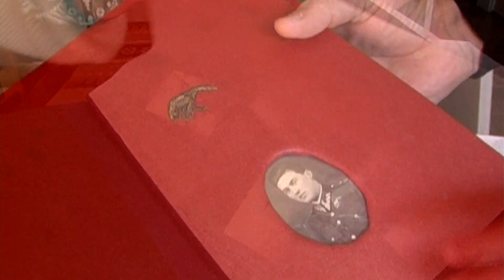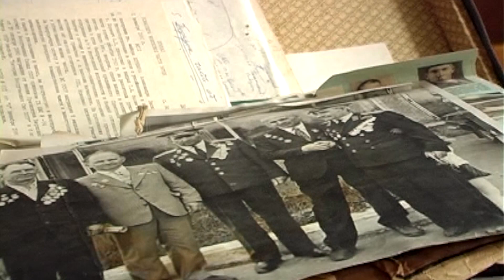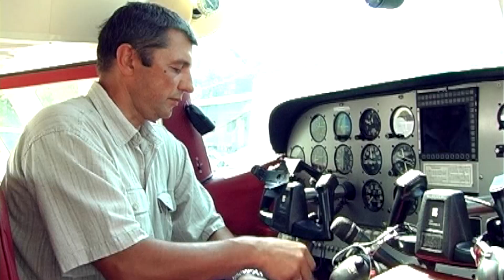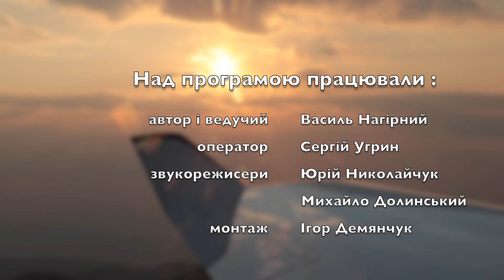Безстрашні лицарі небес